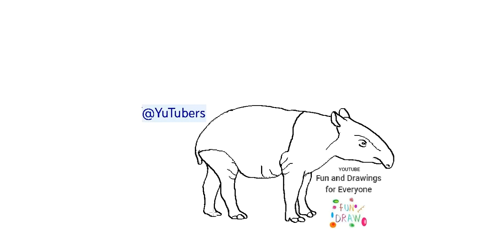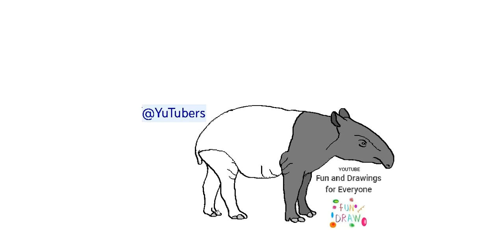Como desenhar uma anta malaia